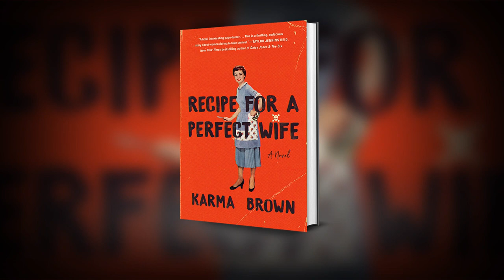Ali's Book Club: June 2020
Ali talks about two books this month, Canadian Book of the Month, Recipe for a Perfect Wife by Karma Brown, and Local Saskatchewan Book of the month, Probably Ruby by Lisa Bird Wilson